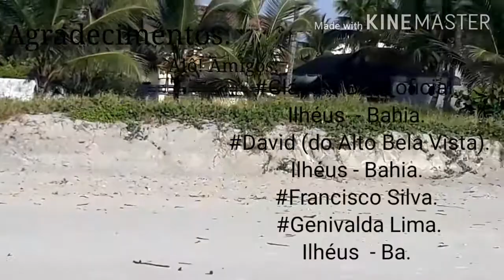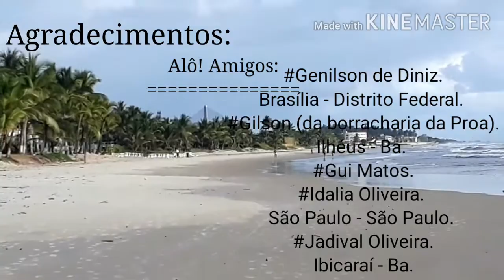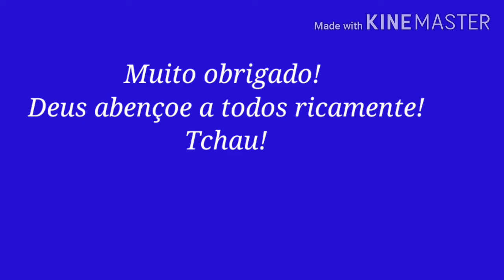14 de Fevereiro de 2021.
ATENÇÃO:

Olha, está escrito na palavra de Deus: Todo aquele que dá, até um copo d'água fria a um destes meus pequeninos; de maneira alguma perderá seu galardão!

Você pode nos ajudar no nosso canal! Digite no comentário (Pix e o valor; em seguida, "digite seu nome"); e iremos orar por você e sua família!.

"Pode ser qualquer valor" amém!🙏
Deus te abençoe ricamente e a todos da sua família!

Eu leio todos os comentários:
👉Digite seu nome, nos comentários e eu estarei orando por você e todos da sua família! 🏡❤🙏